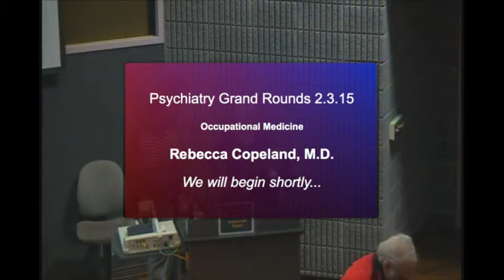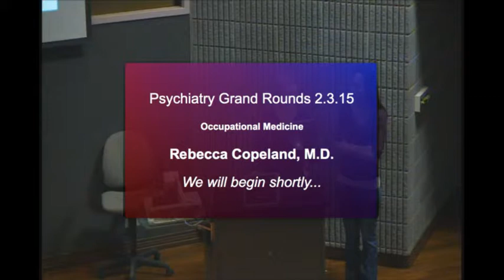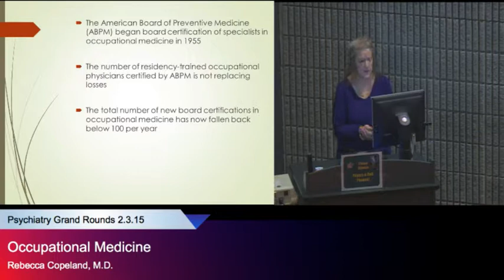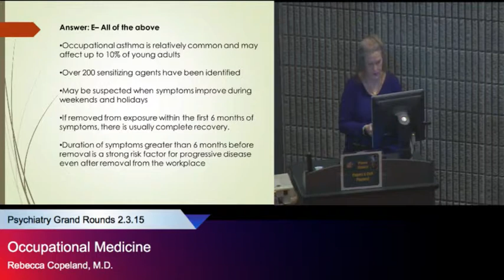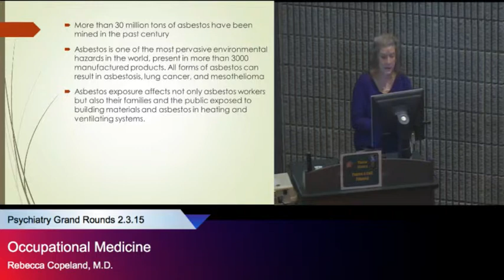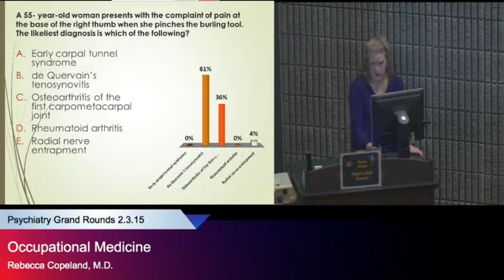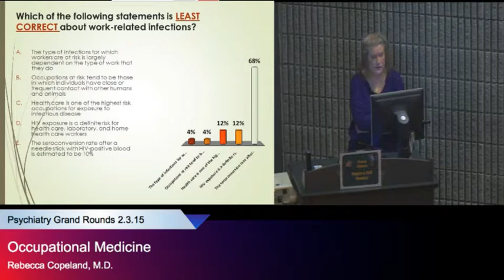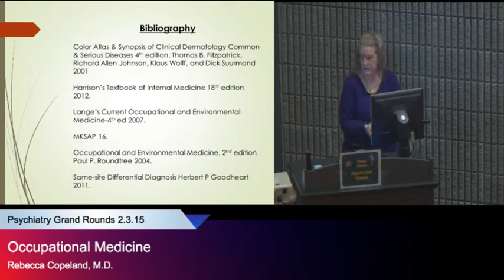"Occupational Medicine," Rebecca Copeland, M.D.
Recorded on 2/3/15
DMEC Grand Rounds